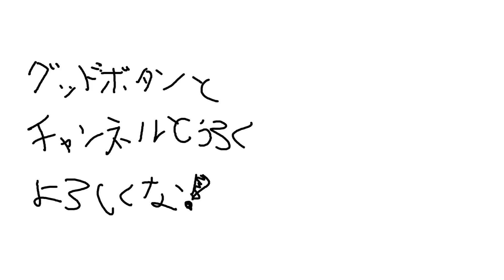【めとが如く…？】一ノ瀬うるはのマブダチ小森めとに振り回される歌衣メイカとヘンディー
今日の一言
友達は　選んだほうが　ええんやで

◆チャプター

0:00 OP
0:21 顔合わせ
O:37 お嬢の友達
1:45 トラウマ
2:23 コメント
2:45 来ちゃった
3:43 高カロリー
4:08 戦闘
4:45 一花咲かせる
5:38 ごめんなさい
7:18 知り合いが多い
7:52 怖いケース
9:06 鬼のメンツ
9:45 最終ラウンド